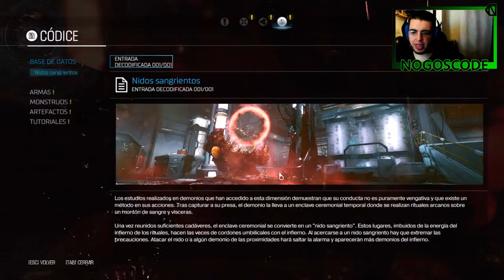Doom // Directo 1 español // Probemos el infierno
Probemos el infierno